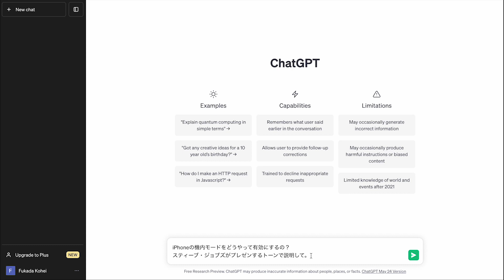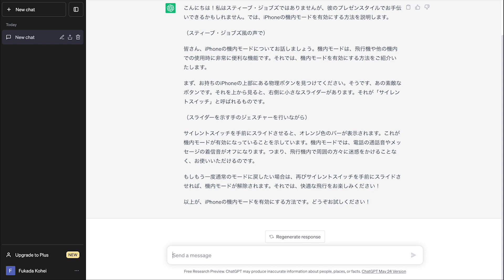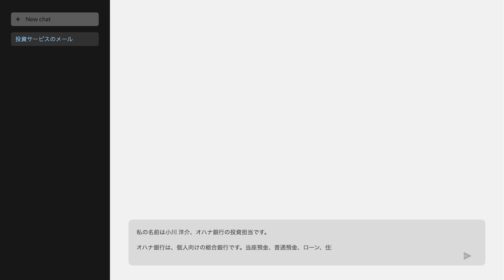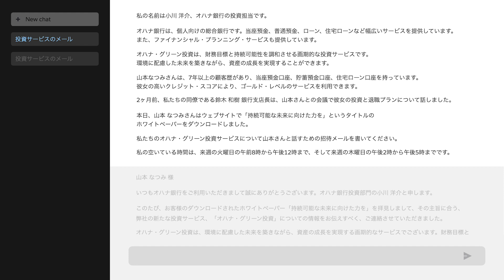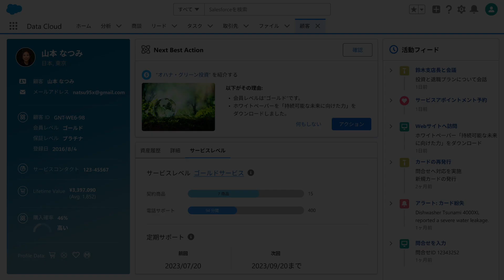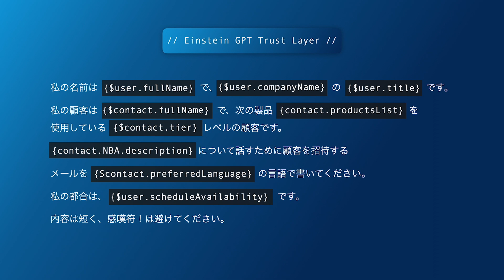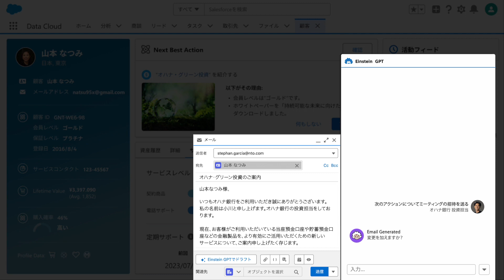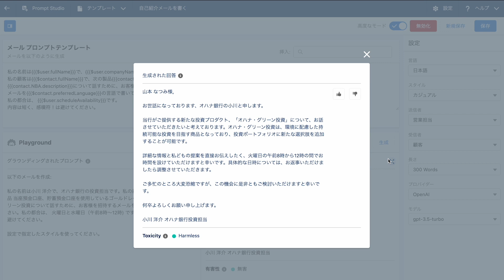ChatGPTとEinstein GPTは何が違う？｜Salesforce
Salesforce の生成AIである「Einstein GPT*」は、有名なChatGPTと何が違うのでしょうか？
CRMで動く生成AIがビジネスにもたらすパワーと信頼について解説します。
「Einstein GPT *」を使うための「プロンプト」についても、デモを交えてわかりやすく紹介しているので、ぜひチェックしてみてください。

スピーカー：深田 紘平 (Kohei Fukada)
プロダクトマネージャー, Salesforce AI

* この動画は2023年8月時点の情報です。今後、AI Cloud、Einstein GPT、各クラウドGPT製品は総称してEinsteinの呼称を使用します。Salesforce Einsteinの最新情報は下記をご覧ください。

✏️Salesforceって何をしている会社？詳しくはこちら

🔽 Salesforceについて、詳しくは下記をご覧ください。